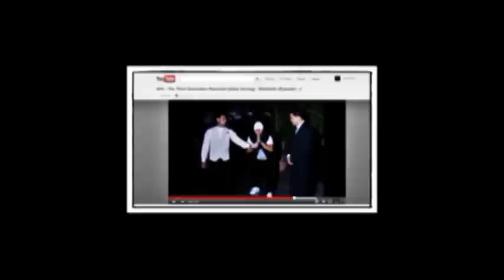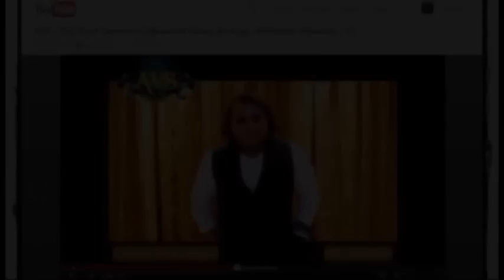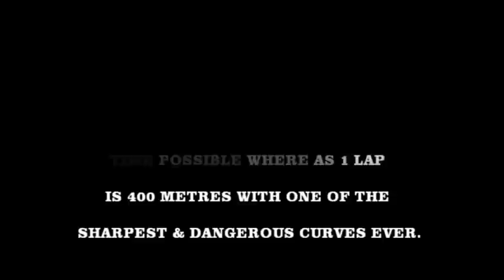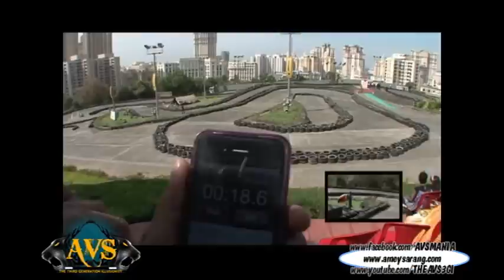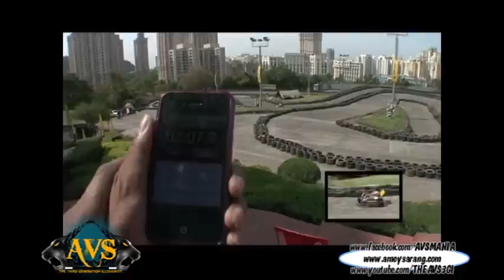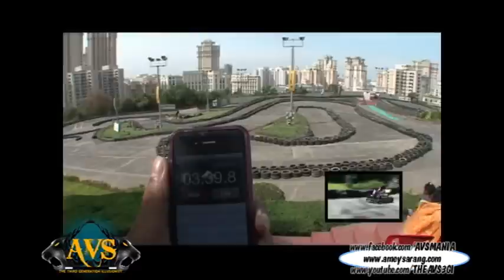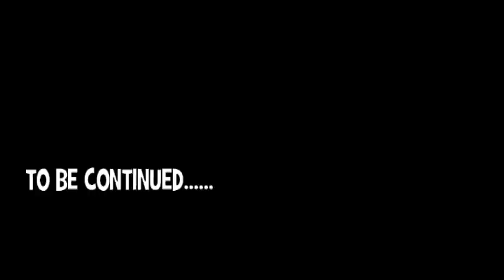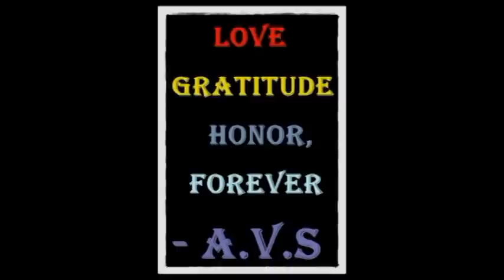AMEY SARANG'S WEBSERIES "AVS - T3GI : SEASON 2" On Magic Illusion Mentalism Escape Webisode : 1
(Please Don't Try This Act)
(Check Out Amazing Magical Facts Below)
First Ever Webseries On Magic Illusion Mentalism Escape Act: AVS - T3GI
Created By -            AMEY VINAYKUMAR SARANG "AVS"
Director / Producer - VINAYKUMAR " WONDER WIZARD"
Creative Head -        NIRMALKUMAR SARANG " NIRAKSH"

AIMING:
1 - To Have A TV Special On International Channel Aiming To Prove What Indian Magician / Illusionist Can Prove On International Grounds. We Recently Had A TV Special On TV9 Channel In Mumbai India Here Are The Details:
This was a core show which had all the variety of Magic & Illusion, with an added twist like ever before No "Camera Cuts or Edits". Here are the links of the videos as follows:

We are honored to have support of TV9 News Channel towards encouraging Art Of Magic in India & help prove the world that Indian artist in this field can also be on top level when it comes to International Standards.

we would like to say thanks to you from bottom of our hearts as without you all behind us with all your Love Believe & Wishes this Impossible Dream wasn't possible.

2 - To Bring A Theatrical Grand Scale Illusion Show Of International Standard Based On Magic Illusion Mentalism Escape Act With Twist & Turns Like Ever before & Many More Project We Want To Start If We Get Your Support We Surely Will.

If Anyone Would Like To Associate With Us Do Let Us Know We Want Support In Term Of Platform, Opportunity, Sponsorship TO Perform Such Acts On International Grounds.

BIODATA

Amey Vinaykumar Sarang (Alias: AVS -- Third Generation Illusionist)

• Magician Of The Year -- Awarded By Society Of Indian Magician.
• Multi-Time State & A National Level Champion Of Magic.
• Top Talent Award 2012 -- Asia Book of Records.
• Best Achievement International Award -- Record Holder Republic (United Kingdom).
• Blindfolded Racer Of The Year - Record Holder Republic (United Kingdom).
• 5 Times National & World Record Holder.
(Limca, India, Asia, World Record India Holder, Record Holder Republic (UK), World Amazing & Assist World Records Holder).

Profession:

 Close up magician.
 Conjuring magician.
 Escape artist.
 Illusionist.
 Mentalist.

Qualification:

• Certified Actor and Dancer - Anupam Kher's Acting Academy.
• Certified Dancer (intermediate advance) -Shiamak Davar's Institute of Performing Arts.
• Certified Theatre Actor -Waman Kendre's Acting Workshop (advance level).
• Complete Training in Ultimate Voice Academy's Voice Workshop -- Deepak Velankar

CORE STRENGTHS OF AVS

MAGIC
ILLUSION
MENTALISM
ESCAPE-ACT